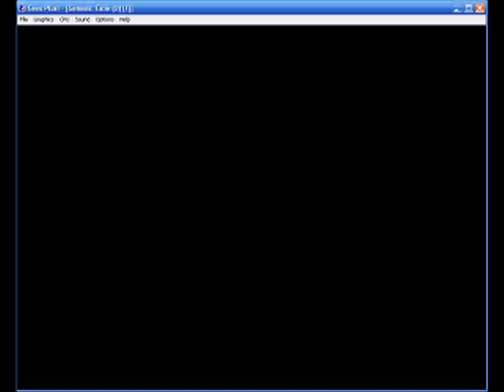Let's Play Exile 07: You're reading it upside-down!!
Silly Sadler, Learn book right!